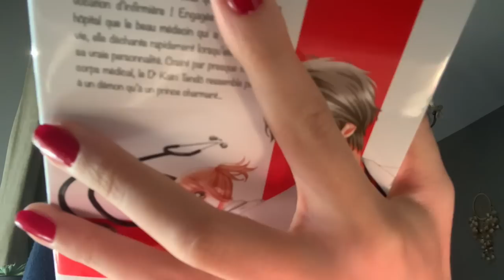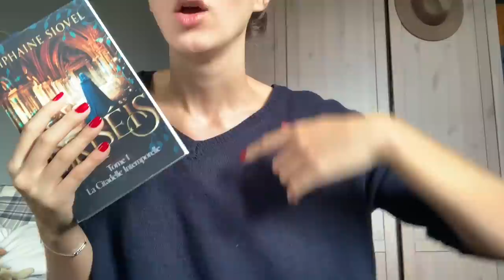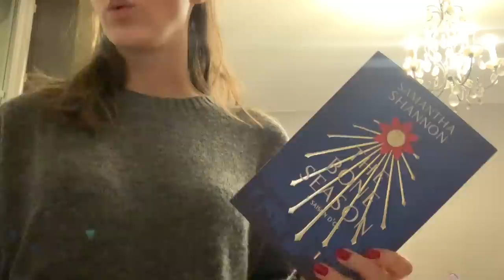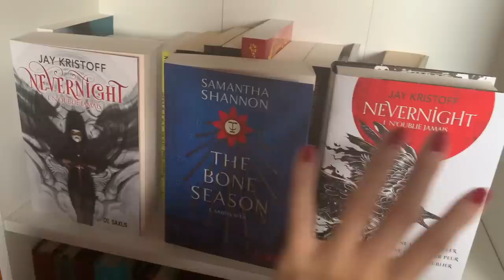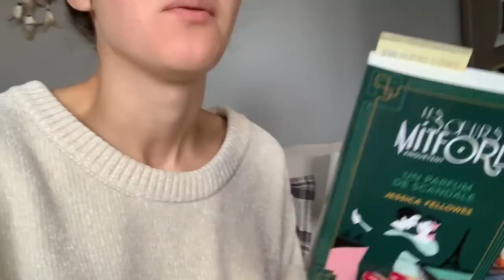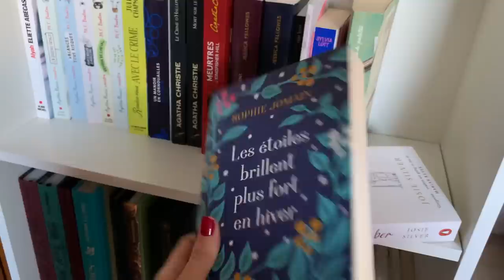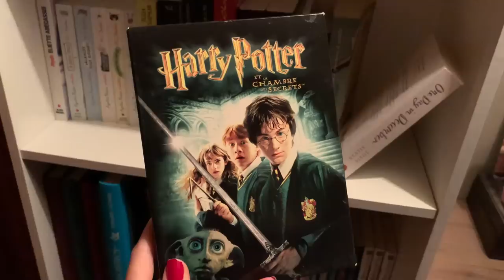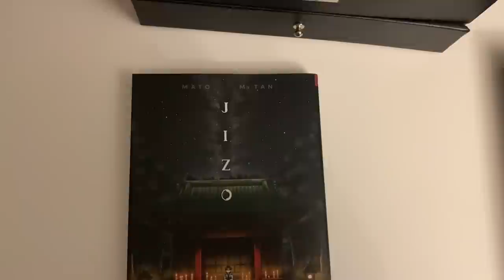Vlog lecture : semaine du 9 novembre // Tricot, beaucoup de lectures et poulpe mystérieux 🐙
Hello !

Un challenge qui change des habituels longs menus et catégories, facile, permettant de se constituer une pile à lire et sortir des livres qu'on avait oublié !

Alors, vous participez ?

AILLEURS :
Vinted : mrsdeyarmond
Goodreads : bookyarmond